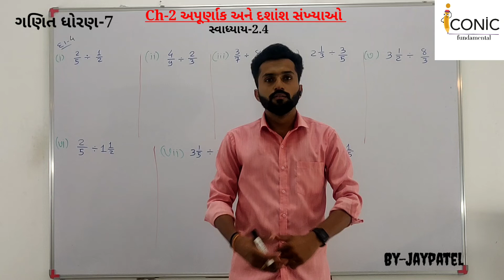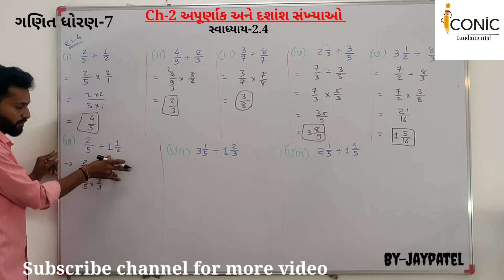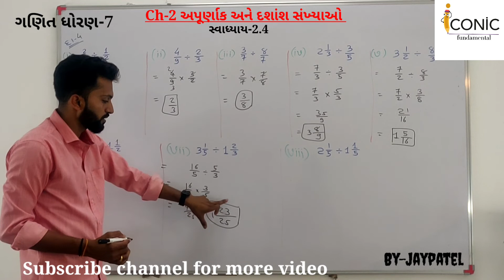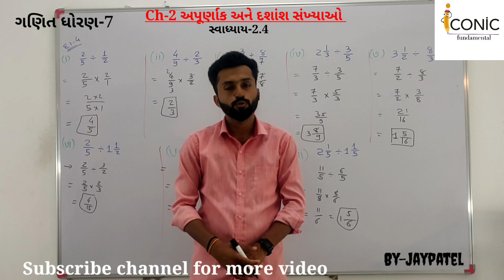ધોરણ-7 Ch-2 અપૂર્ણાક અને દશાંશ સંખ્યાઓ સ્વાધ્યાય-2.4 દાખલો-4